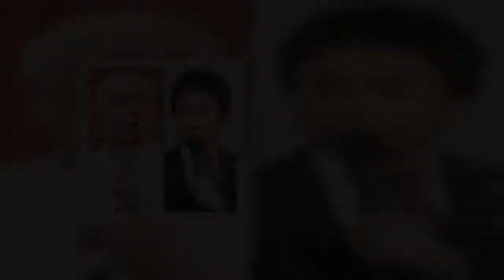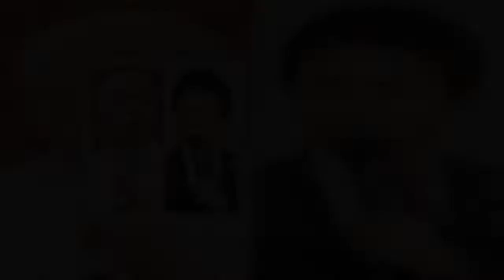芸能界「THE 因縁バトル」〈男性タレント編〉ダウンタウンが千原ジュニアをイジれない理由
芸能界「THE因縁バトル」〈男性タレント編〉ダウンタウンが千原ジュニアをイジれない理由